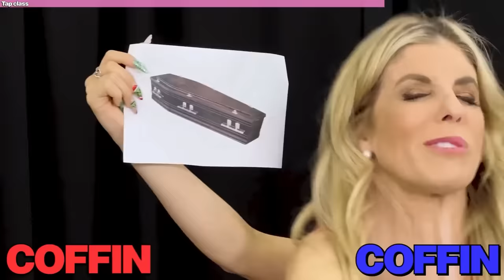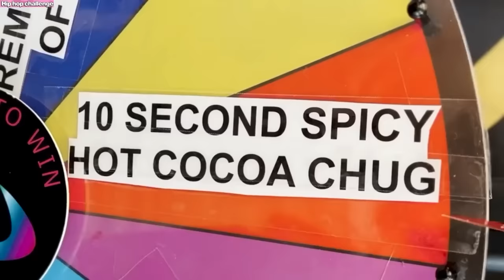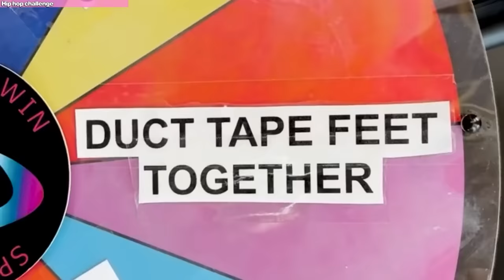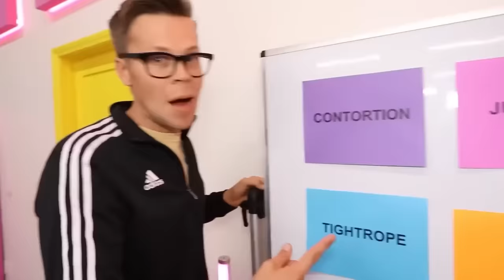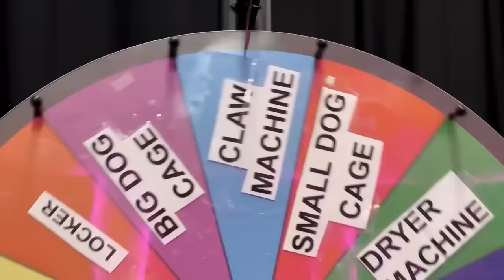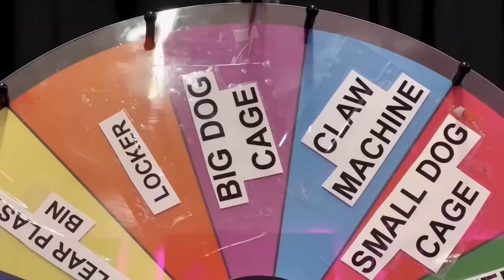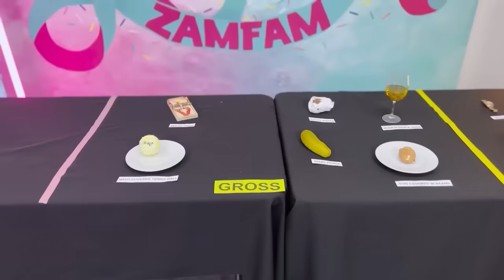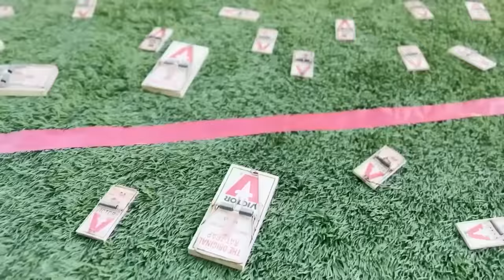Best Mom Transformations! | Rebecca Zamolo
CHAPTERS:
00:00   Transforming Into a Dancer For My Daughter
22:36   Transforming into a Circus Performer for my Daughter
44:19   Recommended Video To Watch Next